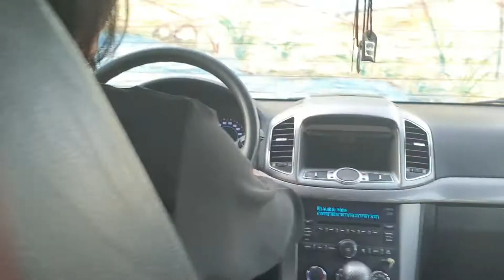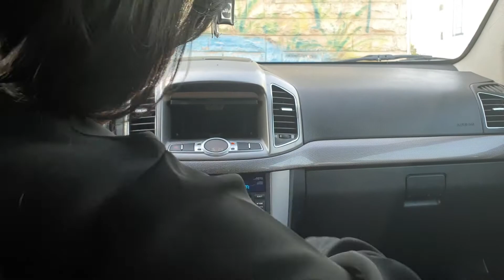Ranch and Eurfsnds